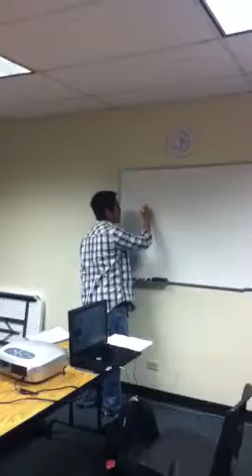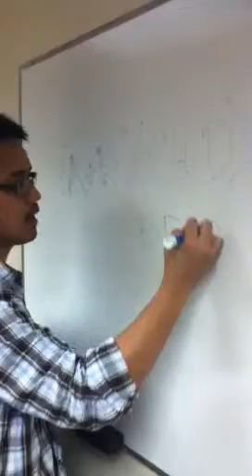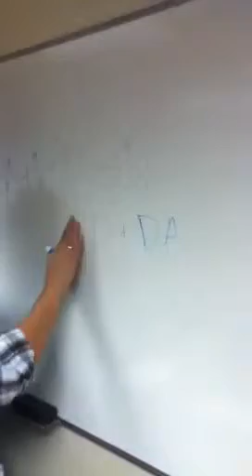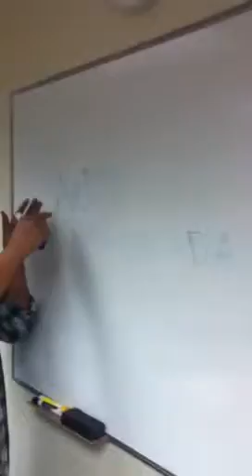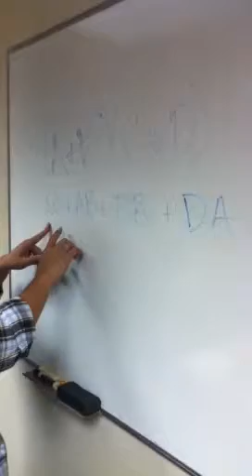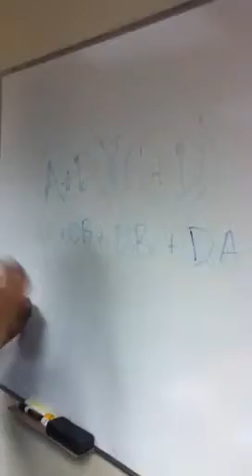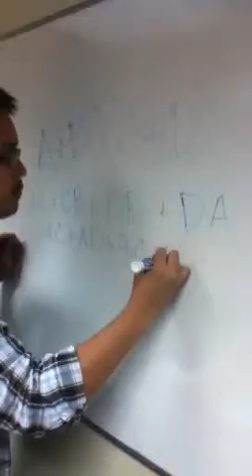20110203 FOIL Dalde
FOIL